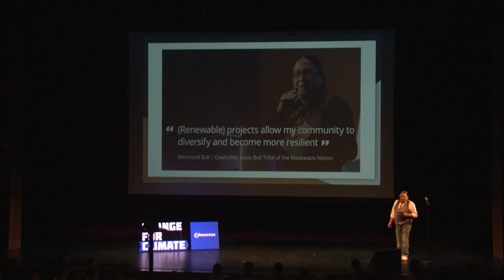Louis Bull Tribe’s transition to renewable energy - Change for Climate Talks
Louis Bull Tribe’s transition to renewable energy
In this ChangeForClimateTalks, Louis Bull Tribe Councillor Desmond Bull shares how his Tribe has transitioned to renewable solar energy and how ongoing partnerships have contributed to reconciliation as well as take care of the land.

Change for Climate Talks are short, inspiring presentations by local community leaders, sharing their ideas on how we can act on climate change. This presentation was filmed during the Oct. 24, 2018 ChangeForClimateTalks.

Find many other ways you can act on climate change by visiting and join the movement.